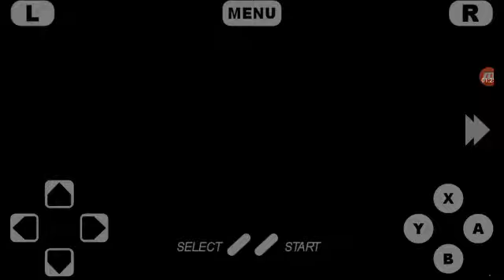Classic Mario World: The Magical Crystals #48 The Cool Submarine (Normal Exit)